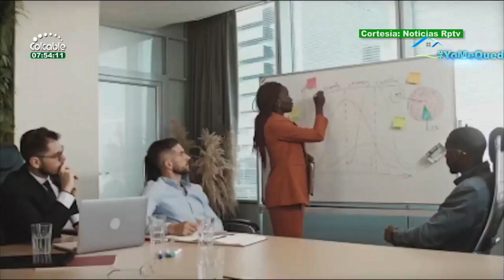Millonaria inversión para entidades y empresas nacionales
VÌA: INFORMATIVO PURI TV / 19:33